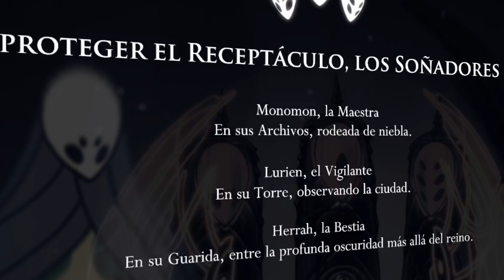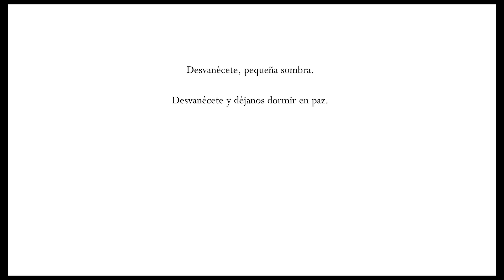Hollow Knight - El Aguijón Onírico (19) - [Gameplay Español]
En este vídeo intentaré conseguir un fragmento de vasija. Sin embargo, mis caminos me llevarán a un monumento construido en honor de los Soñadores, los cuales me atraparán en el mundo de los sueños...

🕐 [Nuevos episodios los MARTES a las 18:00 PM (hora española)]

► *Información*

Hollow Knight es un indie de 2017 desarrollado por Team Cherry. Está disponible en Nintendo Switch, Windows, Linux, macOS, Play Station 4 y Xbox One.

Juego: Hollow Knight
Desarrollador: Team Cherry
Dispositivo: Ordenador
Serie: Hollow Knight

► *Capítulos*

0:00 Intro
1:10 Iselda
3:05 Primer fragmento de vasija
5:27 Hacia el Forjaaguijones
6:50 Mejorando el Aguijón
8:35 Segundo fragmento de vasija
11:32 ¡Lucha!
12:59 ¡Conseguido!
13:24 El Ascensor
15:18 El Lago Azul
17:19 Los Soñadores
20:11 El Aguijón Onírico
21:49 Tierras del Reposo
23:43 Explorando los alrededores
24:36 Xero
25:17 Despedida
25:44 Pantalla Final